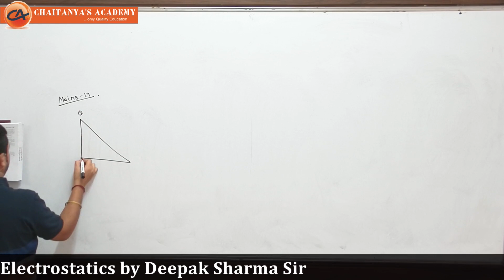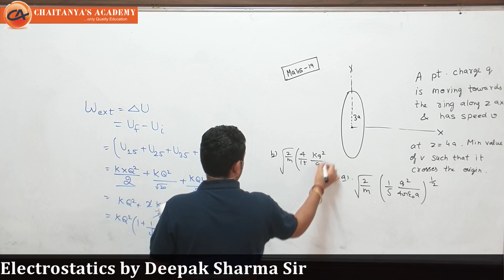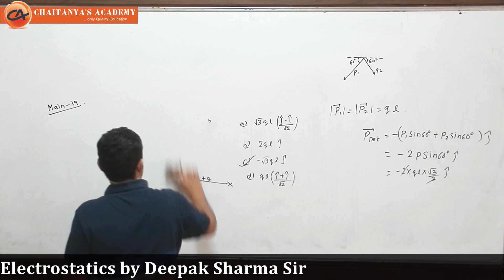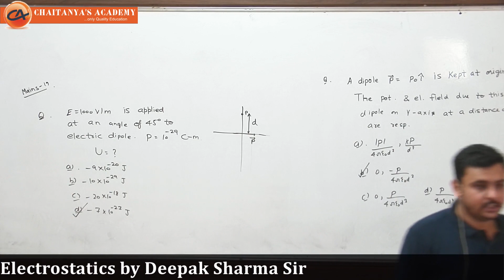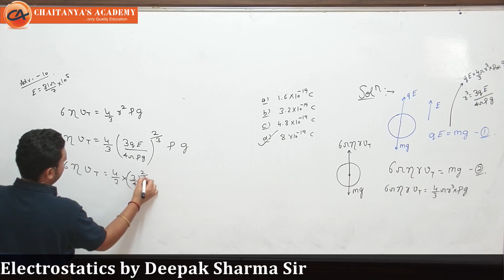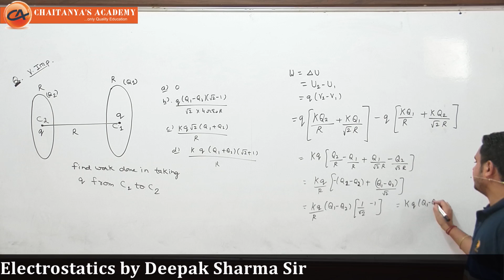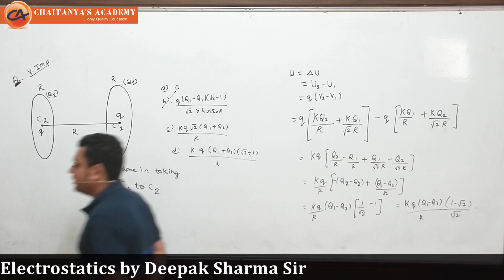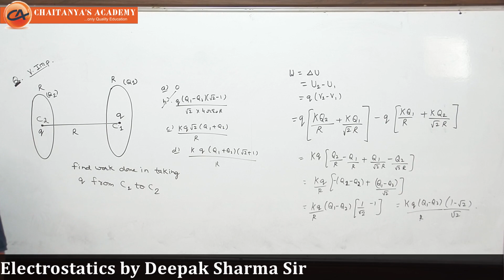Electrostatics L-12 (IIT-JEE Past Year Problems) By Deepak Sharma Sir